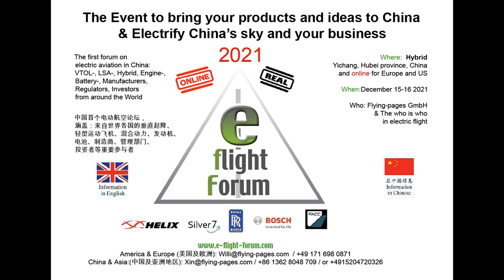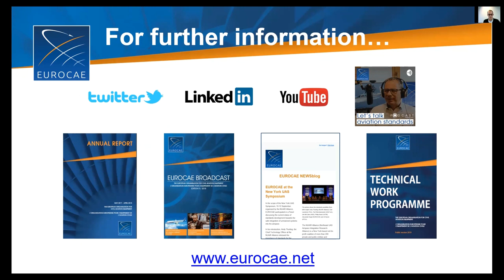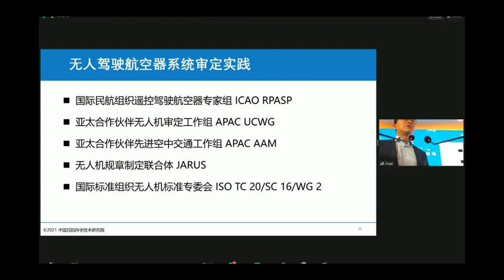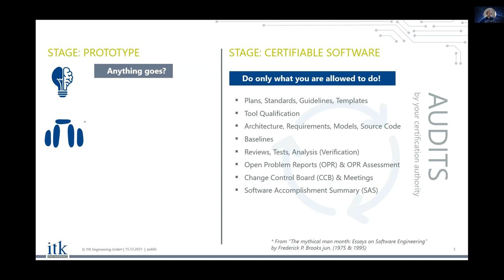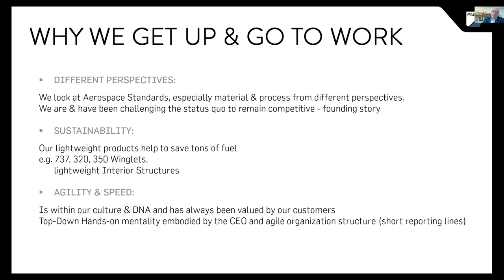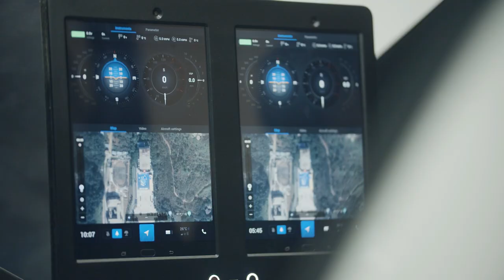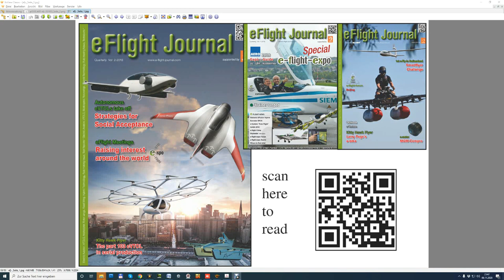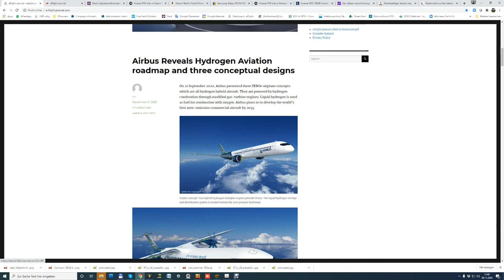e-flight-Forum China, Europe, US 2021 day 1 Session 2 ,Certification of electric aircraft and eVTOL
Dec 15.2021

Subject: Certification of electric aircraft and eVTOL
Speakers
EUROCAE Tech .prg. Mang. Sebastian Reschenhofer
CAAC  Research InstituteResearcher Dr.Hao Zhipeng
ITK Lead Eng. Aerosp. Andreas Pistek
FACC VP of UAM Christian Mundliger
Host
Flying Pages           CEO                                    Willi Tacke
 supported by
Rolls Royce Electrical
FACC
Bosch GA
Helix Carbon